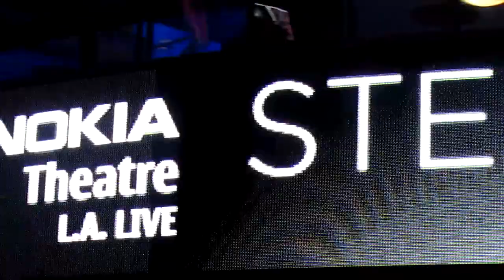Steely Dan Hey Nineteen at Nokia LA LIVE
Hey Nineteen from Gaucho 1980 at Steely Dan Greatest Hits Night concert, Nokia Theater L.A. Live, Los Angeles, CA August 25, 2013. On Steely Dan 2013 tour dates, Donald Fagen and Walter Becker is joined by guitarist Jon Herington, keyboardist Jim Beard, drummer Keith Carlock and bassist Freddie Washington.